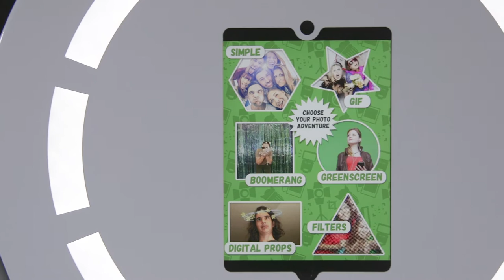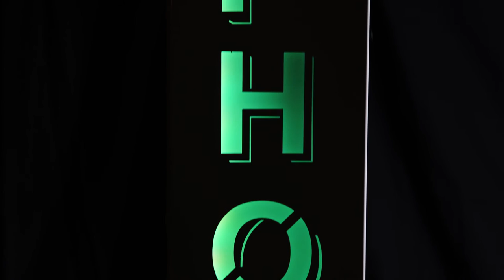Buy a Photo Booth from Your City Photo Booth Co.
Do you want to start your own Photo Booth Business? Let Your City Photo Booth help you buy the perfect Photo Booth. We have a variety of Photo Booths for Sale! See all of our Photo Booth Models